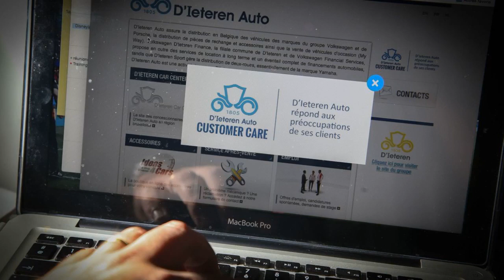D'Ieteren Auto veut accélérer sa transformation: 211 emplois menacés en Belgique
D'Ieteren Auto a annoncé mercredi sa volonté d'accélérer sa transformation "pour répondre aux changements substantiels du marché automobile".

Si ce projet est confirmé, il pourrait entraîner la disparition de 211 emplois en Belgique, indique l'entreprise dans un communiqué.